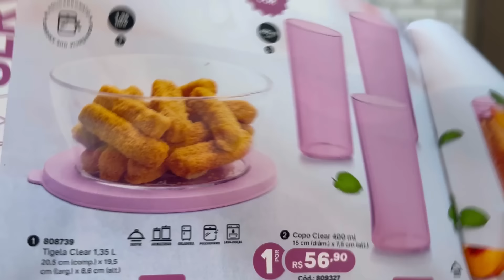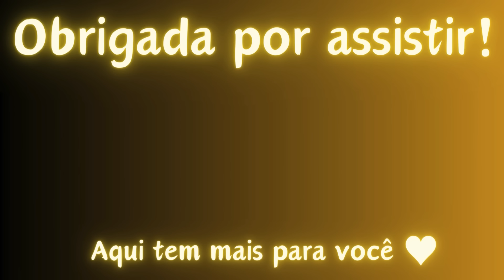ABRINDO CAIXAS | SEMANA 01 VITRINE 1/2024 | RIMOS MUITO NESTE VÍDEO | Evellin Tupperware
No vídeo de hoje eu mostro a vocês ABRINDO CAIXAS DA SEMANA 01, PRIMEIRA semana do VITRINE 01/2024, encomendas de vitrine, ofertas da hora, incentivo semanal e incentivo da temporada de milhões. Venha conferir!

Novo no canal? Beijos e até o próximo vídeo ♥️